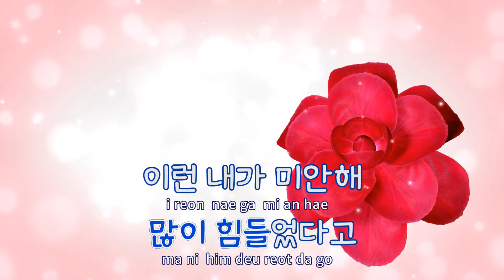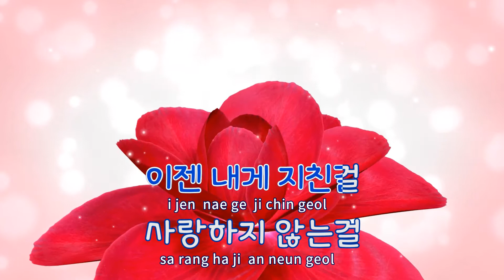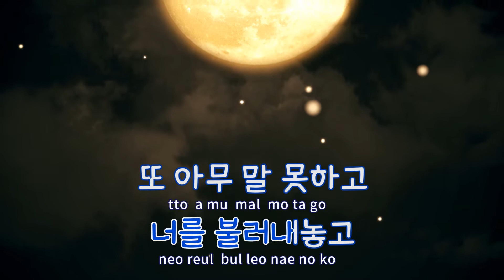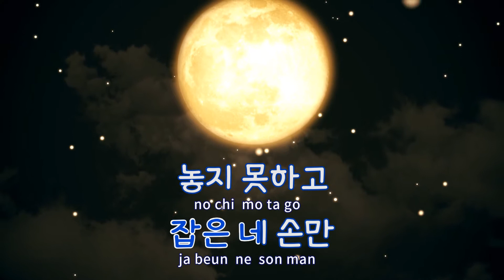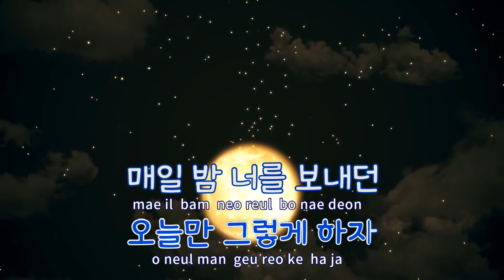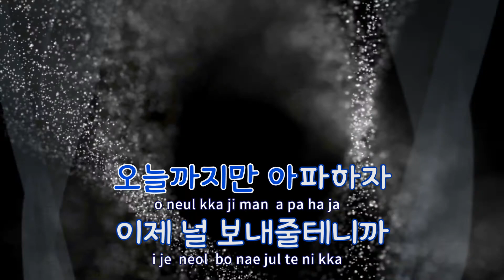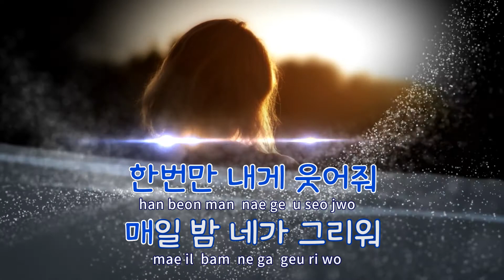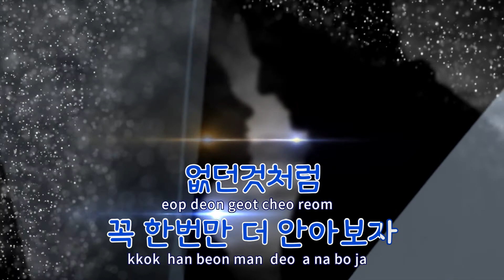[TJ노래방 / 여자키] 안아보자 - 4MEN / TJ Karaoke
안아보자  --  4MEN